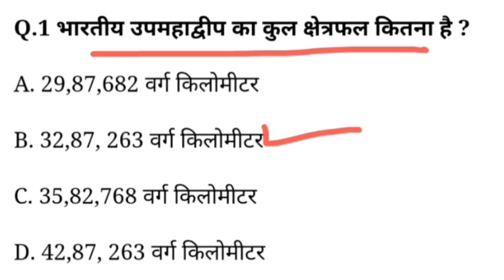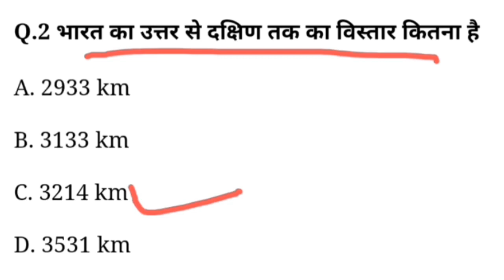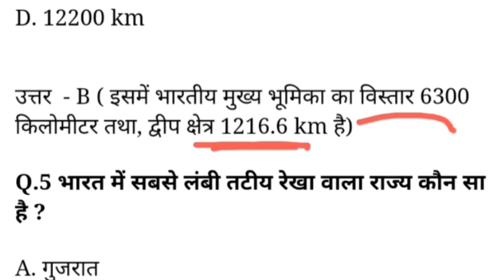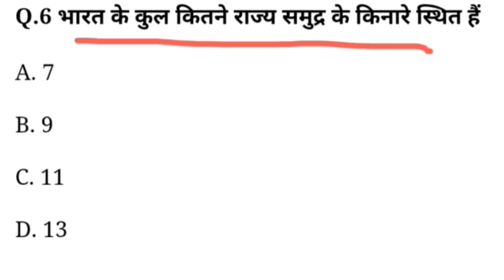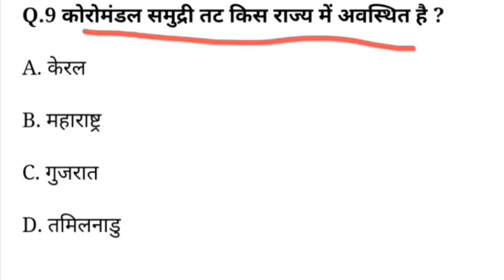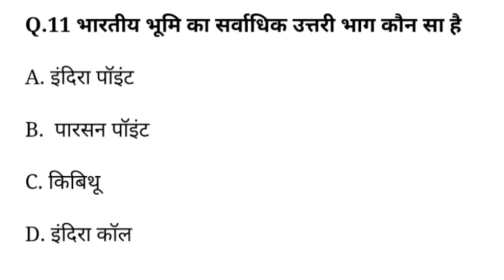भारत का विस्तार और क्षेत्रफल के सभी MCQ प्रश्न ? geography mapping mcq by- kaptan Singh yadav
भारत का विस्तार और क्षेत्रफल के सभी MCQ प्रश्न ? geography mapping mcq quiz by- kaptan Singh yadav